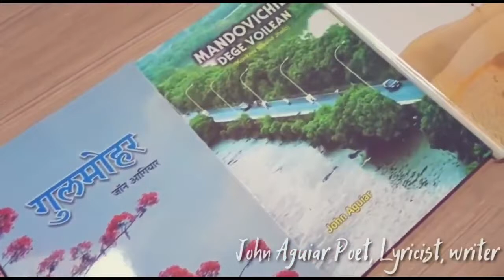Come on Goa Lets Vote.... Save the date February 14, 2022.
John Aguiar our Election Icon from North District and a Konkani poet, writer, media person and lyricist, winner of the Gulab Writer of the Year Award in 2011 appeals to everyone to come out on 14th February 2022 and cast their vote.